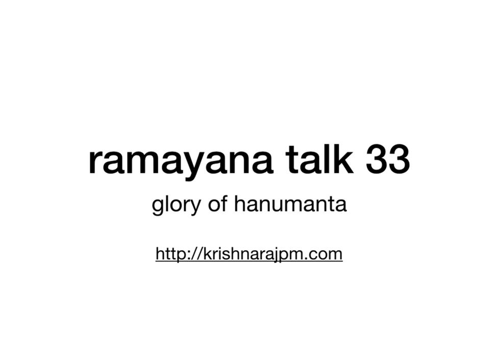glory of hanumanta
the exploits of hanumanta in the mission to find seeta.